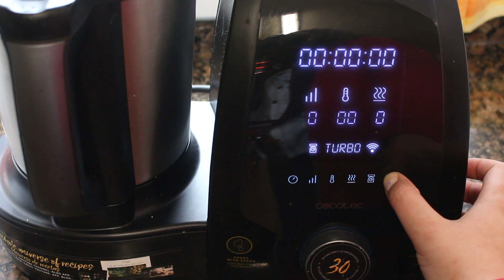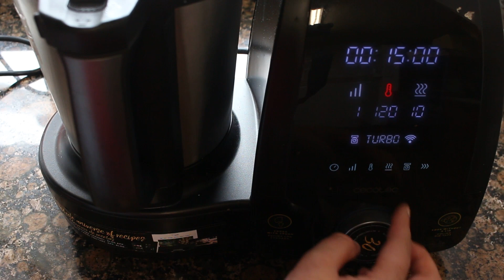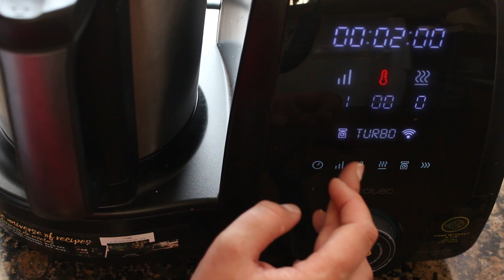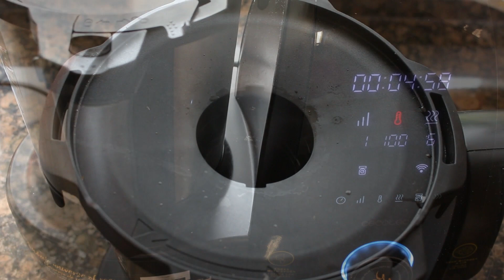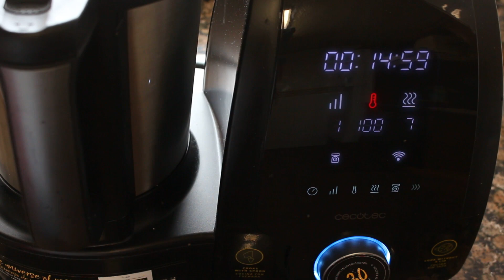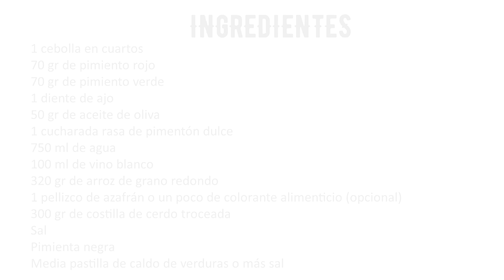🥘ARROZ CON COSTILLA DE CERDO EN MAMBO🥘 | Receta deliciosa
Receta de arroz con costilla de cerdo en Mambo. Como hacer arroz con mambo. Arroz con costillas en Mambo. Receta paso a paso en Mambo.

·Ingredientes:
1 cebolla en cuartos
70 gr de pimiento rojo
70 gr de pimiento verde
1 diente de ajo
50 gr de aceite de oliva
1 cucharada rasa de pimentón dulce
750 ml de agua
100 ml de vino blanco
320 gr de arroz de grano redondo
1 pellizco de azafrán o un poco de colorante alimenticio (opcional)
300 gr de costilla de cerdo troceada
Sal
Pimienta negra
Media pastilla de caldo de verduras o más sal